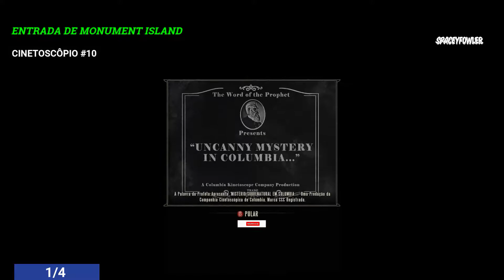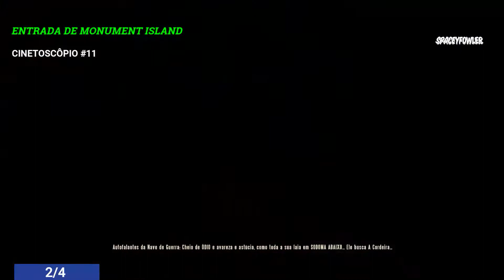Bioshock Infinite - CAPÍTULO 5 All Collectible (Voxophones, Doors, Quests Upgrades, Sightseer )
Fala galera, trazendo mais uma guia para vocês dessa vez, do Bioshock Infinite, nesse guia mostro para vocês todos os colecionáveis do game assim como as side quests, bem espero que gostem dulvidas deixem nos comentários abraço.

Há um total de 141 itens colecionáveis em Bioshock Infinite. 80 voxofones, 24 atualizações de infusão, 37 telescópios e cinetoscópios (Sightseer Collectibles).
Ao encontrar todos eles, você ganhará três troféus / conquistas:
Eavesdropper [Silver / 50G]
Infundido com Grandeza [Bronze / 25G]
Sightseer [Bronze / 50G]

Há seleção de capítulo e você pode repetir capítulos depois de terminar o jogo para pegar itens colecionáveis que faltam. No entanto, não há contador colecionável por capítulo / área e toda vez que você reproduzir um capítulo, os colecionáveis irão reaparecer! Portanto, não há como saber quais você já encontrou. Certifique-se de colocar todos eles na ordem correta!

✅DOAÇOES :  streamlabs.

PSN: SpaceyFowler
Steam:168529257